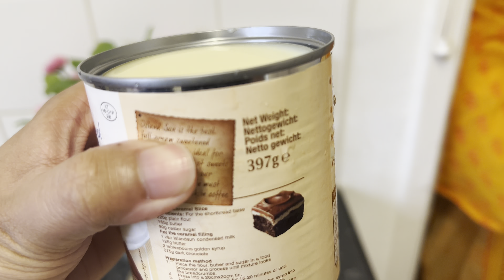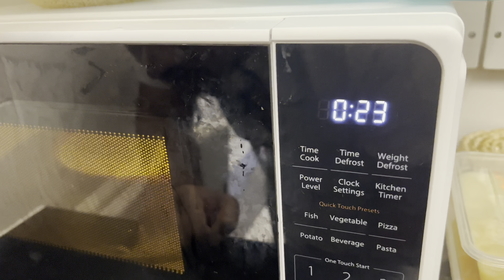মাএ ৬ মিনিটে ঝটপট পারফেক্ট দই বানিয়ে শ্বশুর,শাশুড়ি আর জামাই এর অনেক প্রসংশা পেলাম